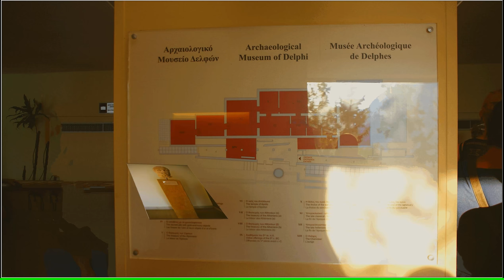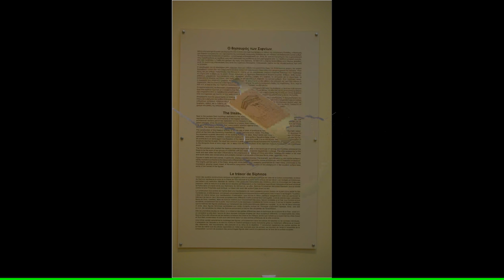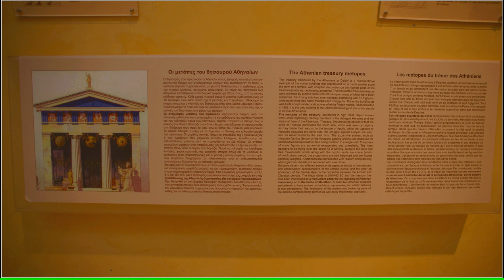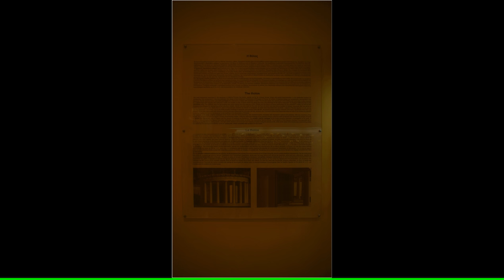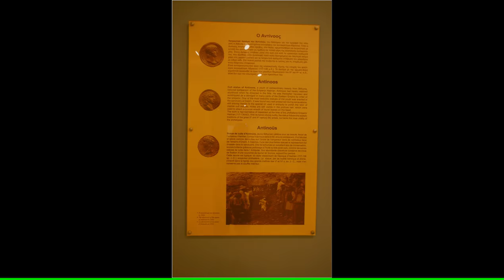Greece - Museum in Delphi - 2016. in (4K)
Delphi Archaeological museum  is one of the principal museums of Greece and one of the most visited. It is operated by the Greek Ministry of Culture (Ephorate of Antiquities of Phocis). Founded in 1903, it has been rearranged several times and houses the discoveries made at the panhellenic sanctuary of Delphi, which date from the Late Helladic (Mycenean) period to the early Byzantine era.
Organised in fourteen rooms on two levels, the museum mainly displays statues, including the famous Charioteer of Delphi, architectural elements, like the frieze of the Siphnian Treasury and ex votos dedicated to the sanctuary of Pythian Apollo, like the Sphinx of Naxos. The exhibition floor space is more than 2270m2, while the storage and conservation rooms (mosaics, ceramics and metals) take up 558m2. Visitors are also catered to by an entrance hall, a cafeteria and a gift shop.First museum
A first, rather small museum was inaugurated on 2 May 1903 to celebrate the end of the first great archaeological campaign of French excavations and to exhibit the findings. The building was designed by the French architect Albert Tournaire, financed by a trust established by the Greek banker and philanthropist Andreas Syngros. Two wings framed a small central building. The arrangement of the collection, designed by the director of the archaeological expedition, Théophile Homolle, was inspired by the view that the architectural parts and sculptures should be put "in context". Thus, parts of the main monuments of the site were reconstructed with plaster. Yet, the exhibits took every inch of available space, making the exhibition look pretty crammed.Furthermore, the museographic approach lacked any chronological or thematic arrangement. The quality of the exhibits themselves was thought to be self-explanatory. The first exhibition was thus destined more to the pleasure of the eyes than to any educational purpose.Despite the admiration it inspired to the Greek and international community, already in the 1930s the museum was becoming too small to accommodate new findings or the increasing number of tourists. In addition, its arrangement (or, rather, the absence of it) and the plaster restorations were being increasingly criticized. Finally, its entire appearance was criticized as a little too "French" in a period which insisted on "Greekness." The construction of a new building was launched in 1935. The new museum was representative of the architectural trends of the Interwar period and was accomplished in 1939, including a new arrangement of the objects by the Professor of Archaeology at Thessaloniki, Constantinos Romaios. The reorganisation of the Archaic collections was entrusted to the French archaeologist Pierre de La Coste-Messelière, who discarded the plaster restorations of significant artefacts, including that of the Siphnian Treasury, which had become one of the principal attractions. The antiquities were presented in a chronological order, listed and labelled.
However, this arrangement was only briefly in use. The outbreak of World War II constituted a major threat to the antiquities which were put into storage. Part was kept at Delphi in the ancient Roman tombs or in specially dug pits in front of the museum. The most precious objects (the chryselephantine objects, the silver Statue of a Bull discovered three months before the outbreak of war, and the Charioteer were sent to Athens in order to be stored in the vaults of the Bank of Greece. They remained there for ten years. The charioteer was on display in the National Archaeological Museum of Athens until 1951. The region of Delphi was at the heart of the combat zone in the Greek civil war and the museum was not reopened until 1952. For six years, visitors could view the arrangement that had been envisioned in 1939. However, the museum proved insufficient and it was necessary to undertake a new phase of construction, completed in 1958.
The renovation of the museum was entrusted to the architect Patroklos Karantinos and the archaeologist Christos Karouzos was sent from the National Archaeological Museum of Athens to rearrange the collection, under the supervision of the ephor of Delphi, Ioanna Constantinou. Karatinos created two new exhibition halls and modified the structure to allow more natural light into the building. The arrangement of the collection remained chronological, but a greater focus was placed on the sculpture, with statues increasingly separated from their architectural contexts. The museum reopened its doors in 1961. and soon became one of the most visited tourist attractions in Greece: in 1998, it received more than 300,200 visitors, almost as many as the National Archaeological Museum of Athens in the same period (325,000 visitors).